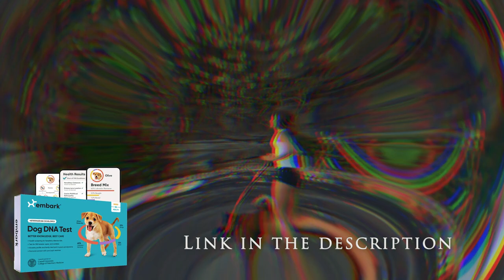Top 10 Healthiest Dog Breeds for Longevity and Happiness - Dogs 101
Discover the top 10 healthiest dog breeds known for their longevity and happiness in this comprehensive video! From mixed breeds to purebreds, we'll explore the traits that make these dogs the healthiest companions. Learn about their unique characteristics, health concerns, and tips on providing the best care for these breeds.

0:00 - Intro to Healthy Dog Breeds
0:02 - Importance of Dog Health
0:10 - Healthiest Dog Breeds
0:18 - Mutt
1:01 - Poodle
1:34 - Greyhound
2:11 - Havanese
2:52 - Beagle
3:19 - English Springer Spaniel
4:09 - Chihuahua
4:34 - Border Collie
4:58 - Australian Shepherd
5:28 - Australian Cattle Dog